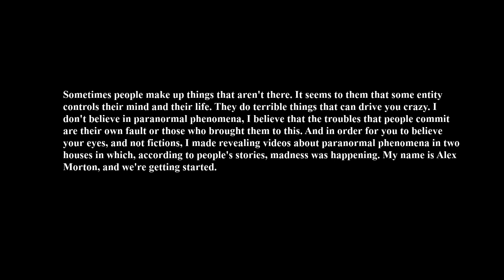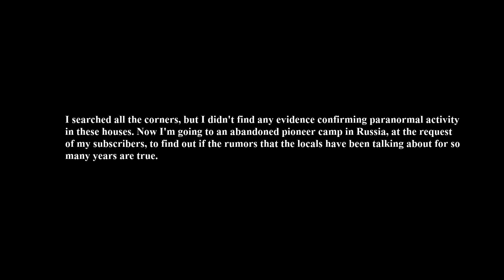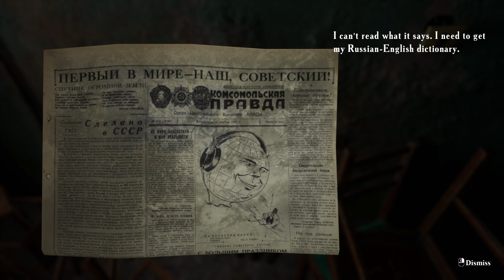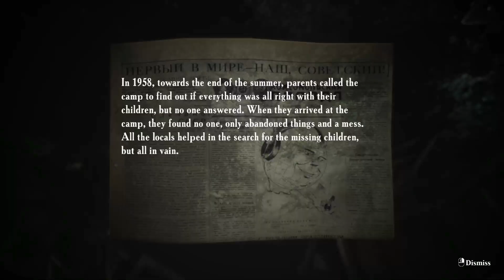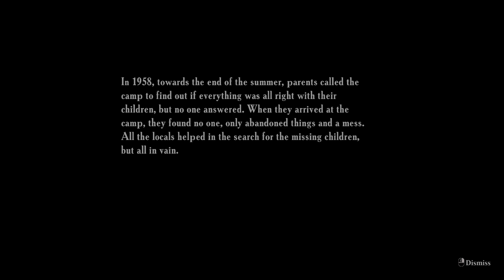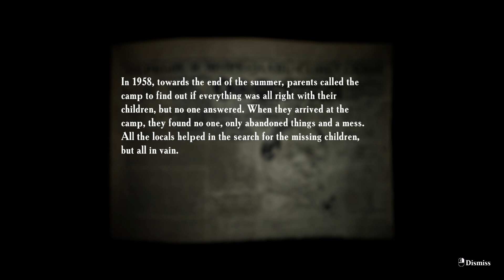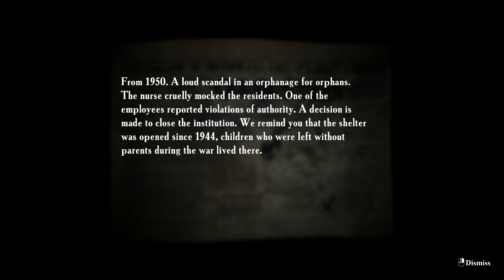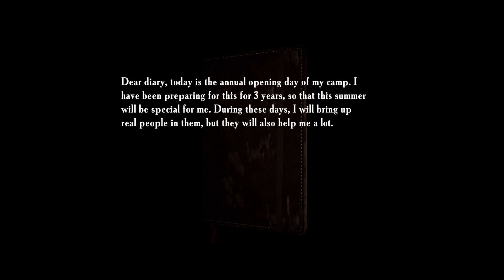THIS CABIN IS NOT SAFE ( SUMMER OF '58 Pt.1 )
Hope you guys enjoy me playing the horror game i'm not too fond of games like these yet me being alone. I figured you'd love this and my girly screams.

Make sure to use "MRSTEEL" for 10% at GLYTCH.COM